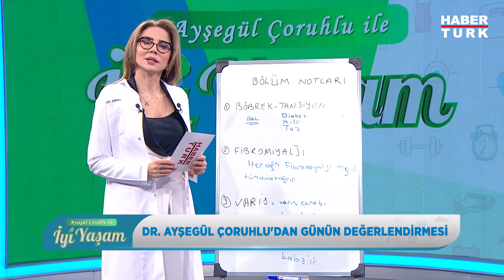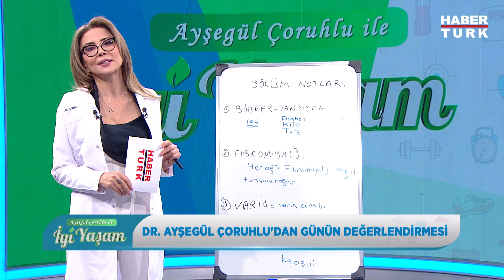Böbrek ile tansiyon ilişkisi nedir? | Ayşegül Çoruhlu ile İyi Yaşam - 18 Şubat 2024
Prof. Dr. Tevfik Ecder her üç kişiden birinde görülen hipertansiyonu, Prof. Dr. Kader Keskinbora yaşam kalitesini düşüren hayalet hastalık Fibromiyalji hakkında bilinmeyenleri, Doç. Dr. Cem Arıtürk varisin nedenlerini açıklıyor. Dr. Aysegül Çoruhlu ile İyi Yaşam.